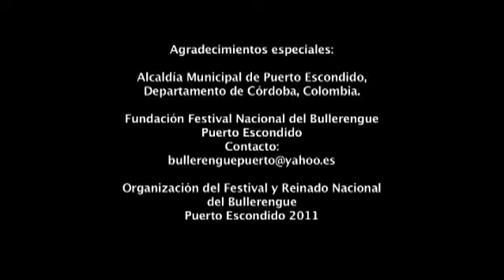Son de Tambó - Mejo' que me mate Dios [etnomedia]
La Corporación Cultural Afro Son de Tambó de Marialabaja (Bolívar) presentando El bullerengue sentao "Mejo' que me mate Dios" en el 24º Festival y Reinado Nacional del Bullerengue en Puerto Escondido, Córdoba, Colombia 2011
Realizado por Etnomedia 2011